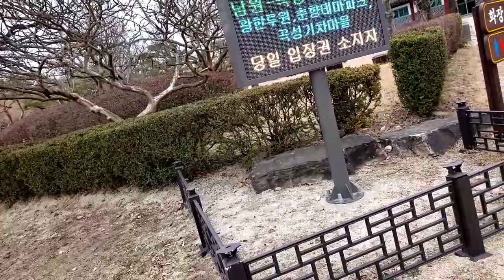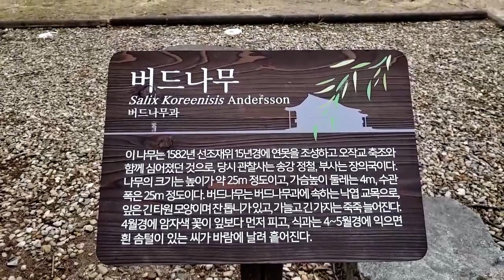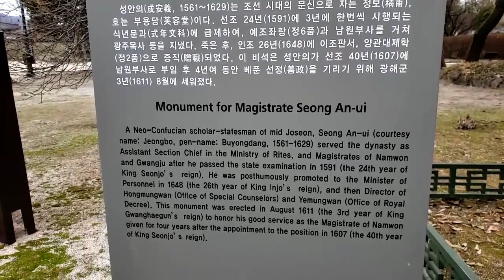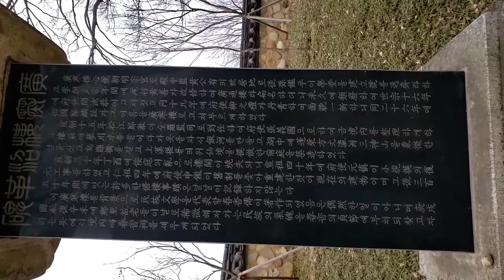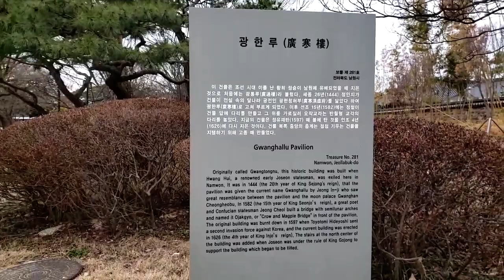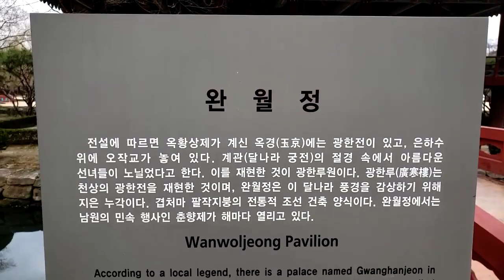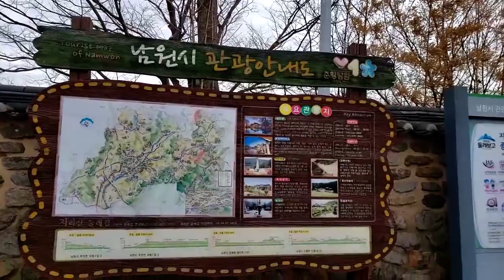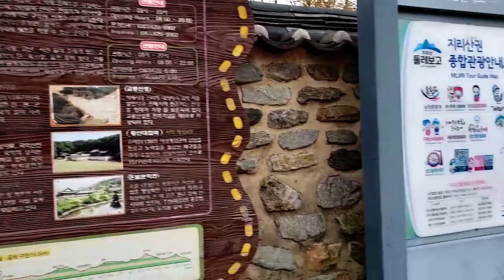광한루 남원시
[야그방] 구독 {꼭} 부탁 드립니다.